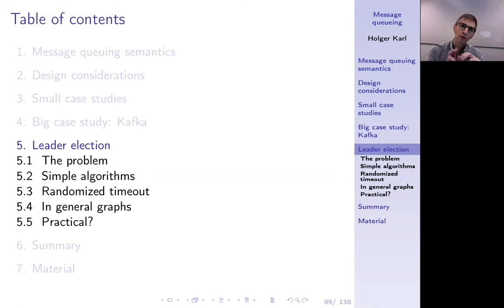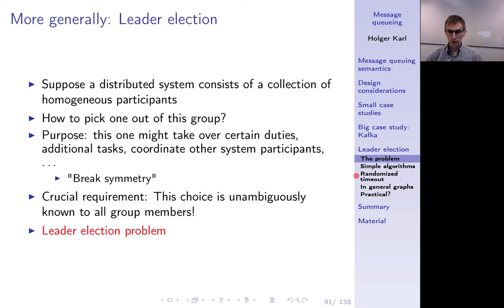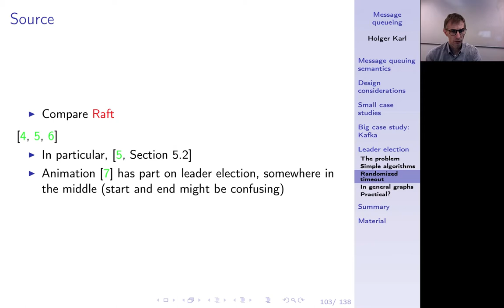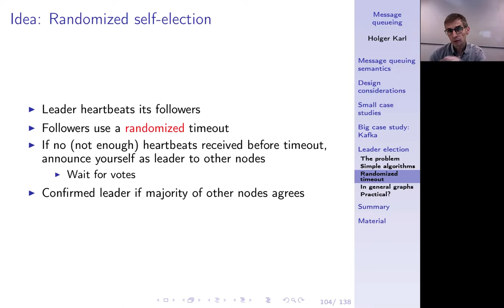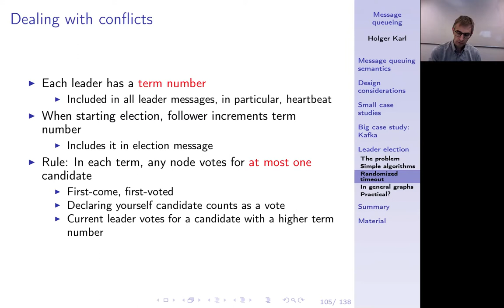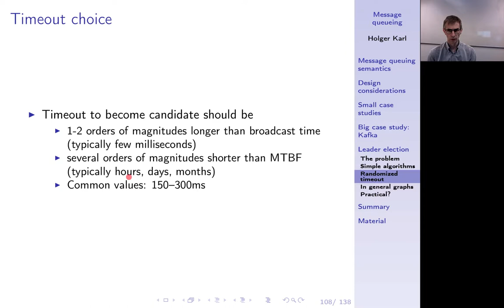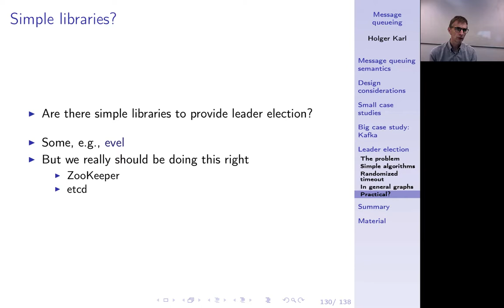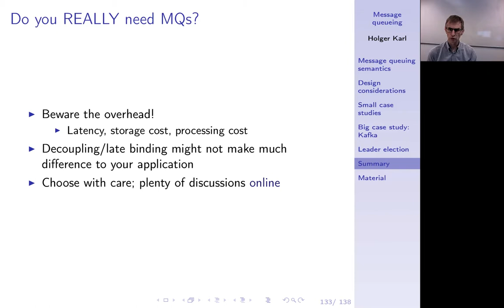Verteilte Systeme, Kapitel 9g, Leader election, chapter summary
Wahl eines eindeutigen Anführers (leader election). Hier: Das Verfahren von  Raft, das auf randomisierten Timeouts basiert. Zusammenfassung des Kapitels.